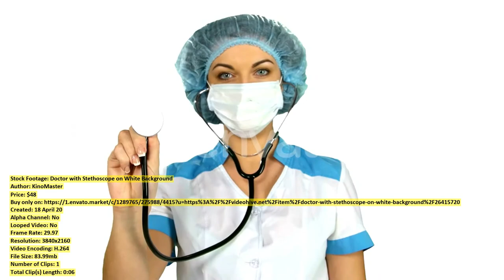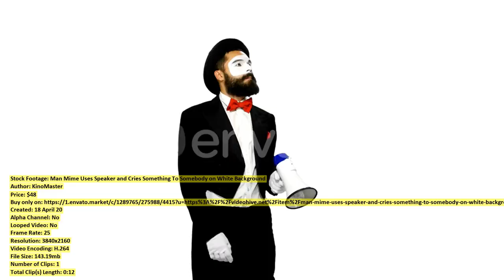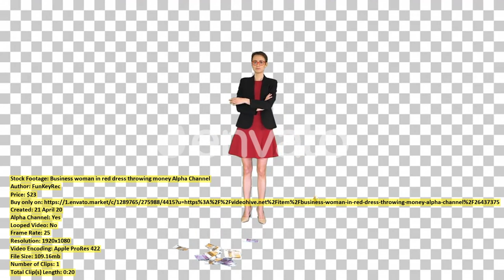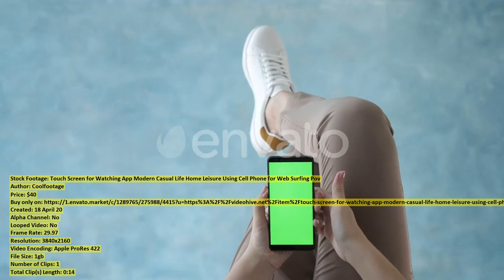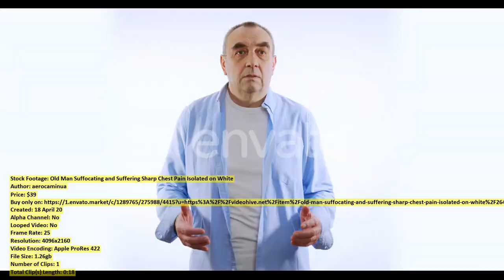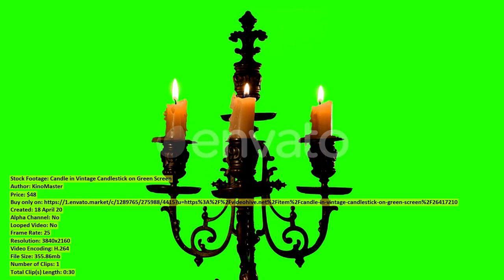Aerial View of Coimbra Tower | Stock Footage + Mega Pack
00:00 Aerial View of... item 26440660 - Download
00:20 Smiling Doctor Sitting... item 26415715 - Download
00:29 Plains filled with... item 26432323 - Download
00:39 Beautiful Girl with... item 26405126 - Download
00:53 Doctor with Stethoscope... item 26415720 - Download
01:00 Tick birds standing... item 26432574 - Download
01:14 Herd of wildebeests... item 26432073 - Download
01:29 Zebra walking near... item 26431970 - Download
01:40 Man Mime Uses... item 26415659 - Download
01:52 Physician Showing a... item 26419856 - Download
02:01 Tilt up video... item 26397476 - Download
02:18 Yawning lion Africa... item 26432930 - Download
02:39 Flight in Direction... item 26440430 - Download
03:26 Jesus... item 26436853 - Download
03:34 The Mechanism of... item 26407633 - Download
03:53 Two cheetahs resting... item 26432220 - Download
04:13 A Lot of... item 26415071 - Download
04:18 Business woman in... item 26437375 - Download
04:38 Online Doctor Explaining... item 26411398 - Download
05:05 Close Up of... item 26414437 - Download
05:21 Sleepy lion Africa... item 26419633 - Download
05:36 Bearded man with... item 26437380 - Download
05:46 Aerial View of... item 26436054 - Download
06:05 Maasai lion licking... item 26432628 - Download
06:22 Rhinoceros walking on... item 26432354 - Download
06:34 Aerial shot of... item 26420551 - Download
06:54 Chicken Breast... item 26414252 - Download
07:05 Mother and Child... item 26419311 - Download
07:30 A Man Climbed... item 26399324 - Download
08:00 Touch Screen for... item 26405334 - Download
08:15 Aerial View of... item 26370875 - Download
08:40 Balls... item 26435193 - Download
08:55 Wildebeests and zebras... item 26432117 - Download
09:05 Cheetah walking on... item 26432121 - Download
09:22 Old Man Suffocating... item 26401995 - Download
09:41 Flakes Of Red... item 26429954 - Download
09:55 Impalas in the... item 26432104 - Download
10:10 Candle in Vintage... item 26417210 - Download
10:40 Spotted hyena and... item 26419712 - Download
11:01 Common eland in... item 26431935 - Download